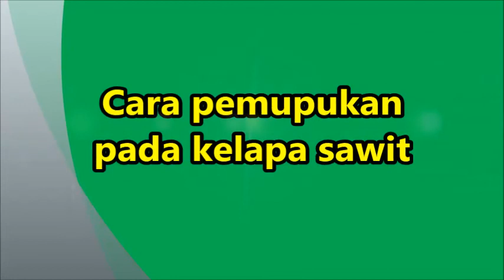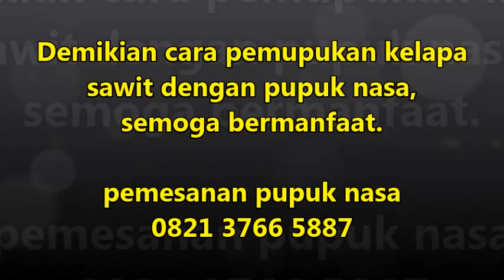Cara Pemupukan Kelapa Sawit Usia 5 Tahun Dengan Mengunakan Pupuk Nasa | Nasa 0821 3766 5887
Semangat pagi mitra sawit seluruh indonesia salam sejahtera untuk kita semua..
pada video kali ini saya akan sampaikan tentang bagaimana cara pemupukan pada kelapa sawit usia 5 tahun keatas dengan menggunakan pupuk organik nasa. supernasa granule , powernutrition dan npk.

pemesanan pupuk nasa
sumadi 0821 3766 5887